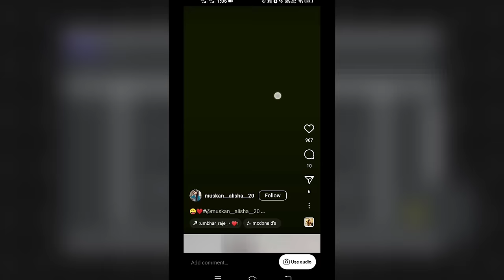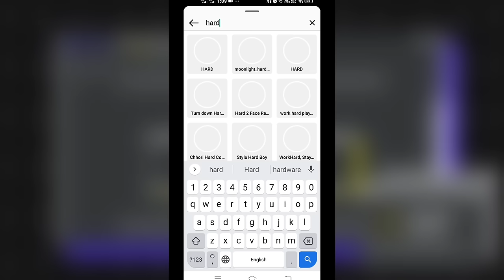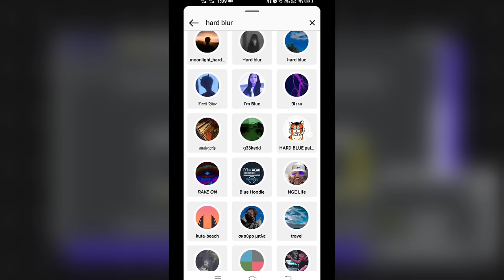badi katil haseena Viral Blur filter | dhoom machale blur instagram filter | new filter instagram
Blur  Instagram filter kaise use Karen in. this video I am talk about bade katil Hasina viral filter Instagram how to use new filter Instagram trend Kaise aap blur wala hard ekadam use kar sakte hain.

Instagram plus filter kaise istemal karen, viral trend Instagram filter blur how to use reals video just 2 minute.

Tag Reference 🤙
1.New instagram reels blur effect
2.instagram filters
3.blur effect video editing
4.reels trending blur effect video editing
5.halo blur effect video editing
6.instagram trending blur effect video editing
7.instagram reels blur effect video editing
8.lens blur effect video editing
9.Blur instagram filter
10.New filter instagram trending